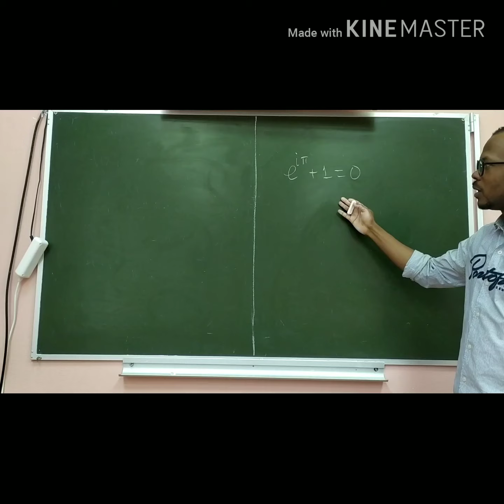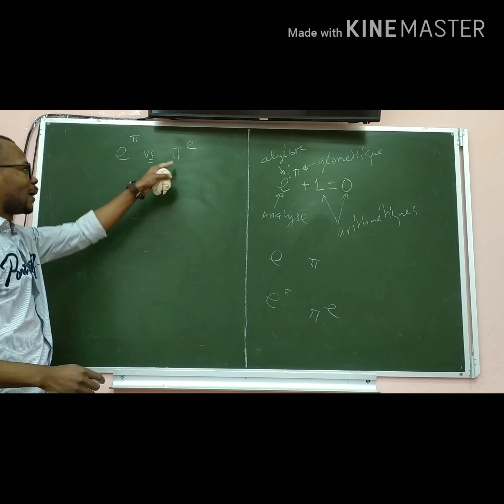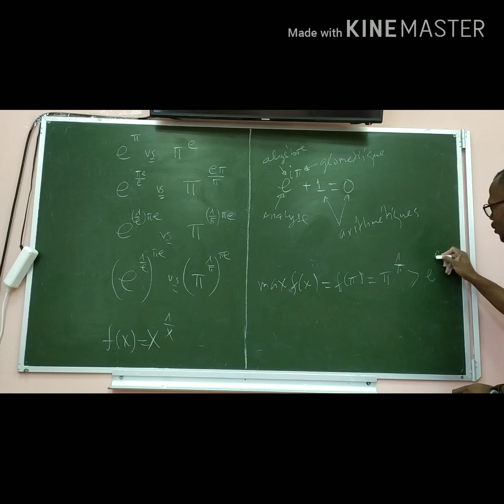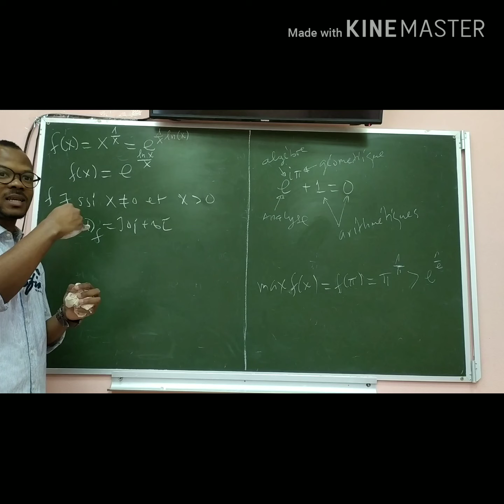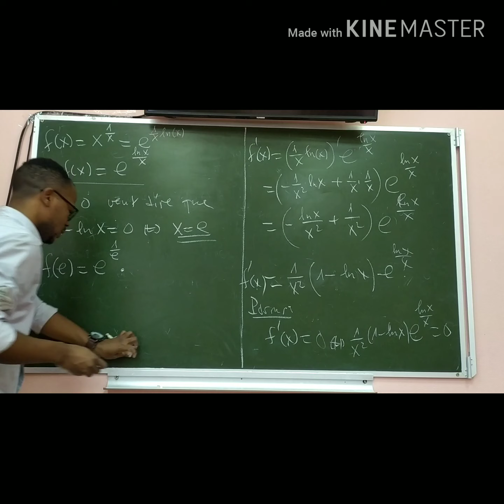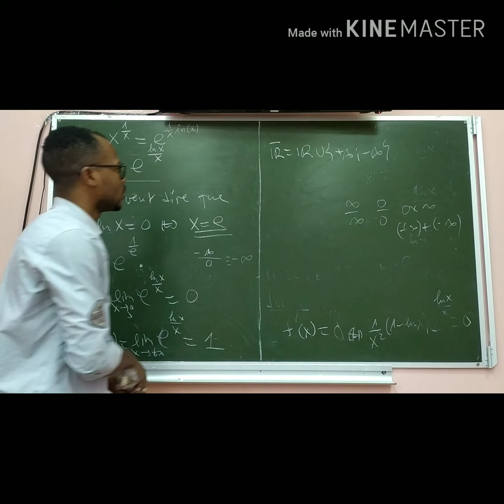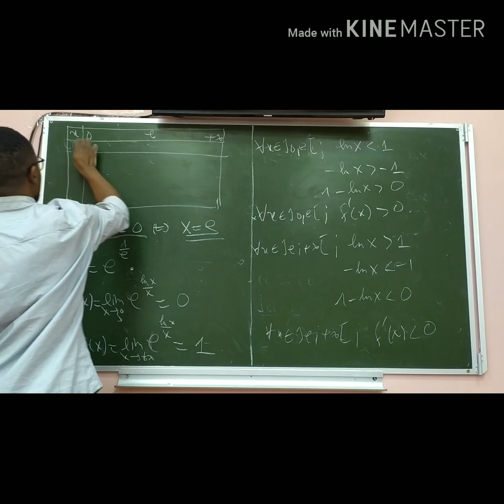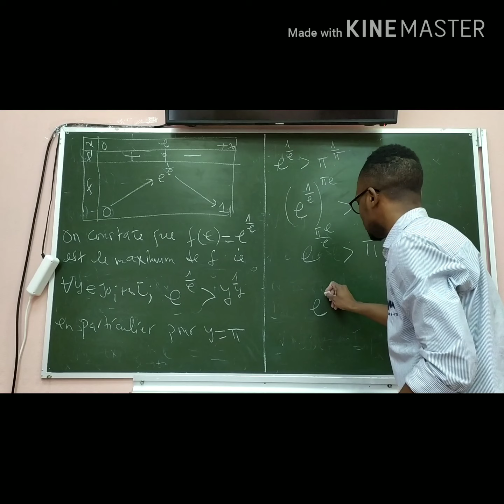Puissante comparaison, e^π vs π^e.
Il s'agit d'observer l'action de deux constantes de base de la mathématique, l'une sur l'autre.